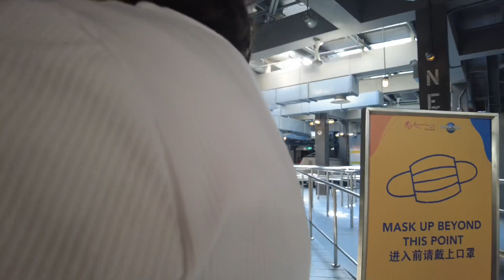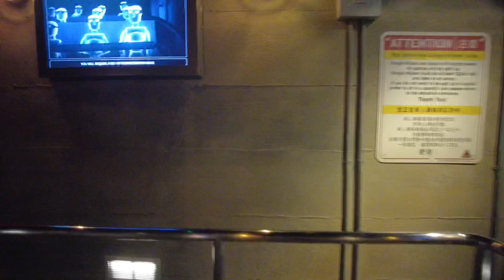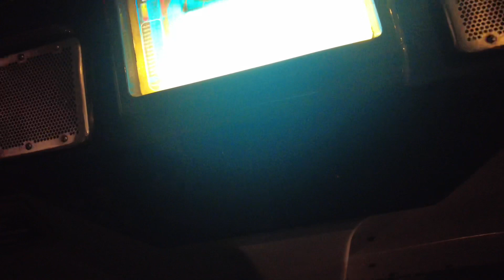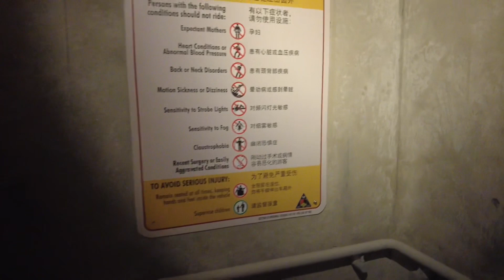Universal Studios Singapore Transformers Ride POV with 3D glasses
Come with us as we ride the ￼ Universal Studios Singapore Transformers Ride with 3D glasses!

How to buy tickets to the Universal Studios Singapore:
You can pay Singapore Universal or pre order tickets online with Klook to skip the queues:

(This is an affiliate link - if you use it to buy tickets I get paid a small commission which doesn’t affect your price In any way - thank you for your support!)

**If you enjoyed watching this video, please consider leaving a "Like" or commenting on the video - we really appreciate it, and it helps to keep the videos coming! Thank you! **

Follow our Letsgomum Aussie family adventures!